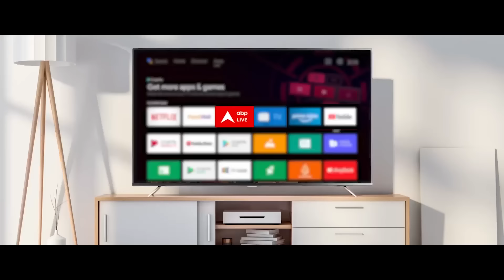Bihar Politics: छोटी बच्ची के बड़े सवाल ! 'जहां प्लेन उड़ना चाहिए था..वहां धूल उड़ रही है' | ABP News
कौन बनेगा प्रधानमंत्री का कारवां अब बिहार के भागलपुर में पहुंच गया है. जहां NDA और इंडिया गठबंधन पर लोगों ने तल्ख टिप्पणी की है. तो वहीं एक छोटी लड़की ने सरकार से कई सवाल पूछे हैं. जिसमें बच्ची ने कहा कि अभी तक भागलपुर में एयरपोर्ट नहीं बना है. जहां प्लेन उड़ना चाहिए था..वहां धूल उड़ रही है'